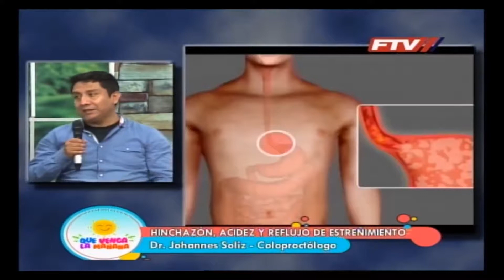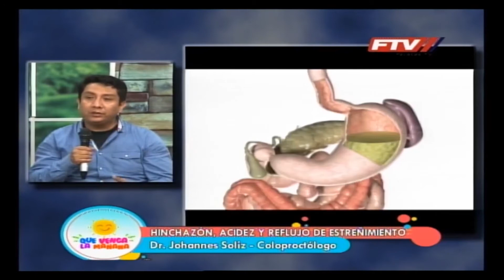Especialista en coloproctología explica síntomas de las enfermedades del colon